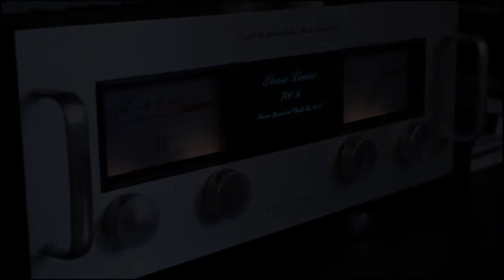JBL 250TI Classic Edition, Phase Linear 4000 & 700B - Chloe - Vincent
700b with a new driver pcb.

Player : POP CORN A200 (MP3 file 320)
Preamp. A/V : Sherwood AVP-8500
Teflon cables (5 meters)
Preamp. : Phase Linear 4000
Amp. : Phase Linear 700B -fully restored-
Loudspeaker : JBL 250TI Classic Edition (upgrade : home made crossover with Jensen & AudynCap)
Leads : Home made cables

Camera : Canon 700D with external mic @5 meters